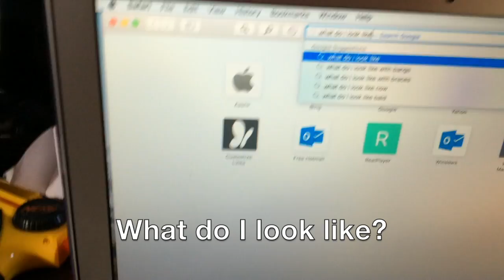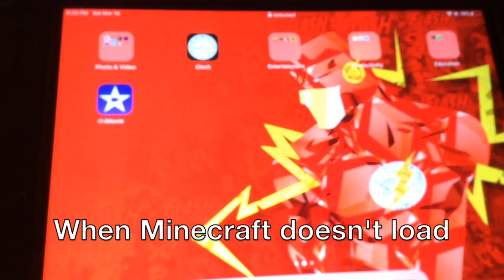Random vine compilation :]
i just made them all up